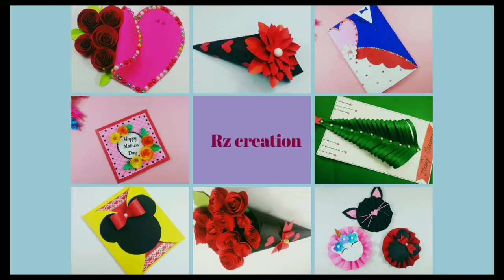DIY | Wine Bottle Painting | Easy and Unique Bottle Painting Idea | Bottle craft | Bottle art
DIY | Aesthetic bottle painting | Easy and Unique Bottle Painting Idea | Bottle craft | Bottle art

bottle art
quick and simple bottle art
beginner bottle art
5 minutes bottle painting
bottle art using waste materials
waste glass bottle recycling
single stroke bottle art
home decor
bottle craft
aesthetic bottle painting
bottle decoration idea
bottle painting
bottle decoration
easy bottle painting
wine bottle reuse
wine bottle decoration idea
waste glass bottle reuse
glass bottle decoration
bottle painting idea
glass bottle reuse
waste bottle painting

social media -